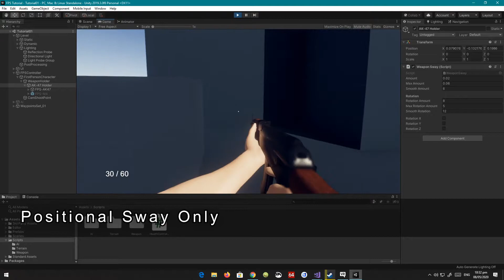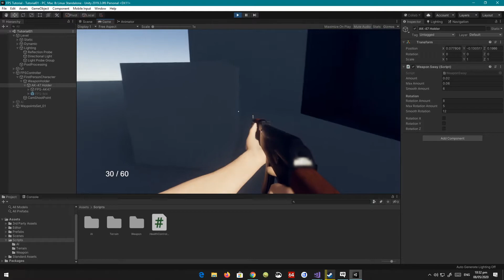FPS Weapon Sway [Showcase] - Rotational / Tilt Sway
A little showcase for a (potential?) upcoming tutorial. Simply rotates the weapon around three different axis, based off the assigned settings. Share your thoughts on this.

Take care, and enjoy the video!

My Rig:
╔►CPU: Intel Core i7 8700K @ 4.3GHz
╠►GPU: Gigabyte RTX 2080 8GB
╠►OS: Windows 10 Home 64 bit
╠►RAM: Corsair Vengeance DDR4 2400MHZ 3x8GB
╚►Motherboard: Z370 Aorus Gaming 5

Share it with anyone you think might be interested, would be really appreciated.

► And all the memes, that I do not own.

navmesh
navigation
agent
weapon sway
positional
rotational
rotation